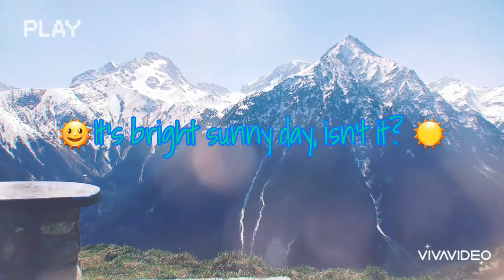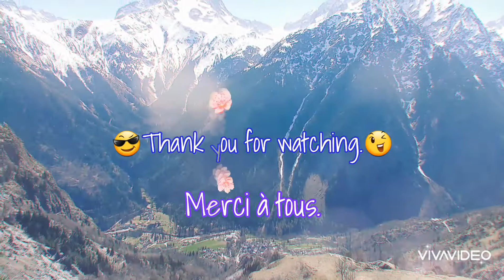Goodbye winter, Welcome spring.